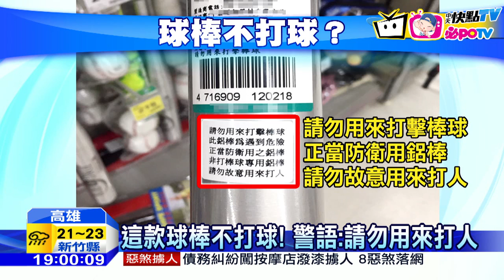20161104中天新聞 非違禁品！ 防身球棒成7大武器之首